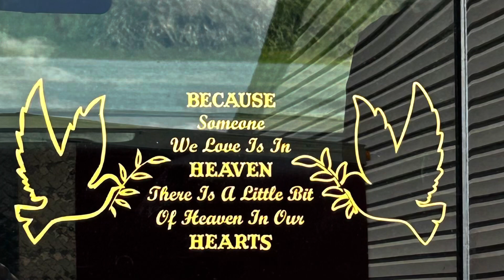Nissan frontier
New work truck ￼